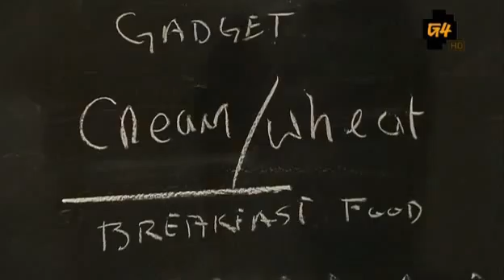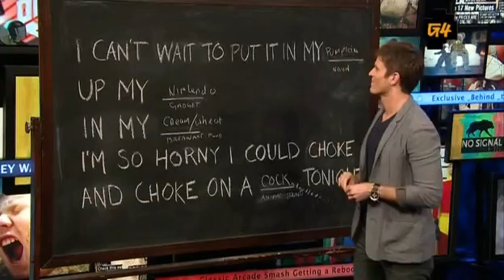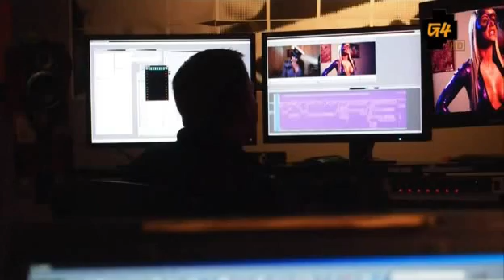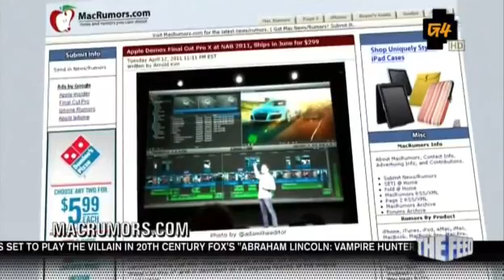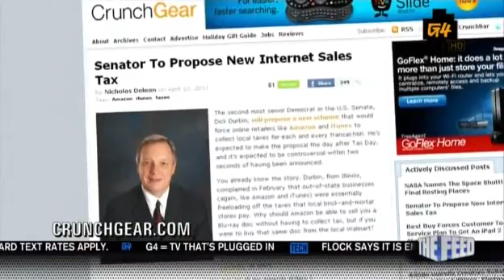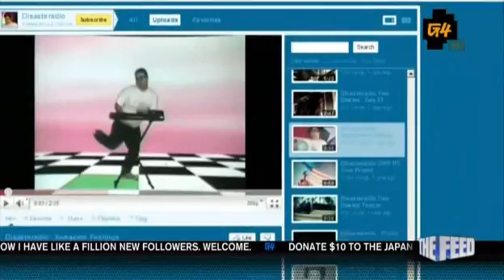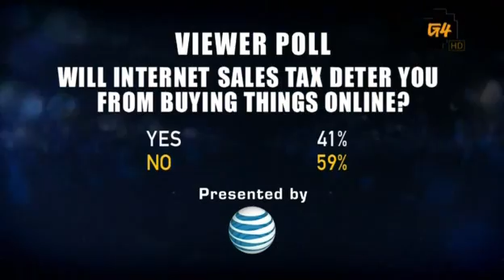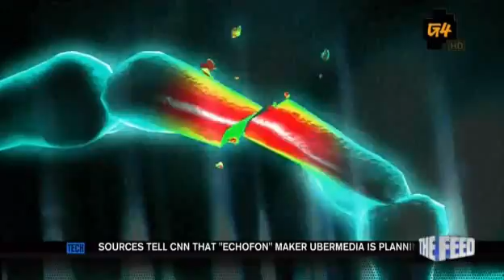Attack of the Show - Episode 1421 (4/13/2011)